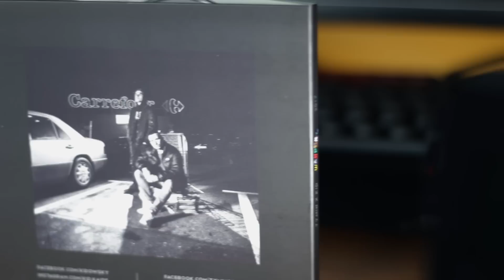UNBOXING WAMPIRÓW!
Socjale:

SNAP: ASOlka